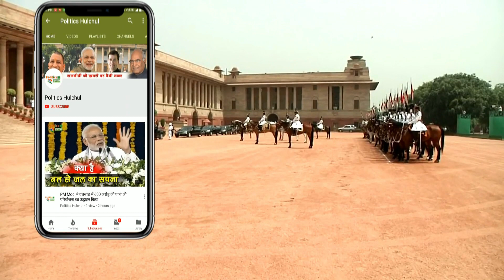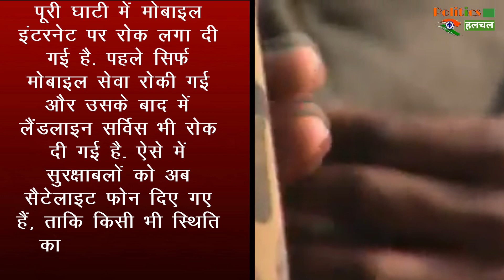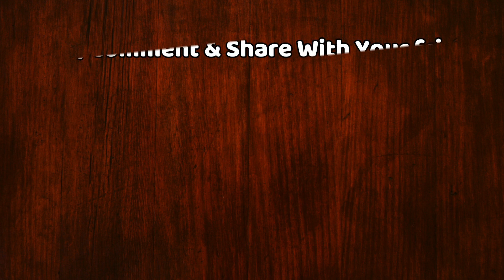कश्मीर में बड़ा एक्शन, धारा 144 लागू, 40 कंपनी CRPF तैनात | Jammu & Kashmir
Jammu Kashmir Indian Army 144 Sri Nagar | PM Modi Cabinet Meeting | Jammu Kashmir Latest News

EDITOR ► Manjeet